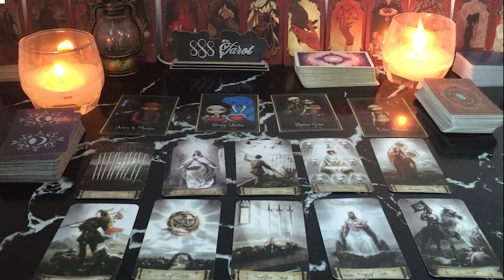CAPRICORN ❤️YOU’RE MINE 😡 SOMEONE IS DONE WATCHING 👀YOU FROM THE SIDELINES AND IS COMING TO TALK